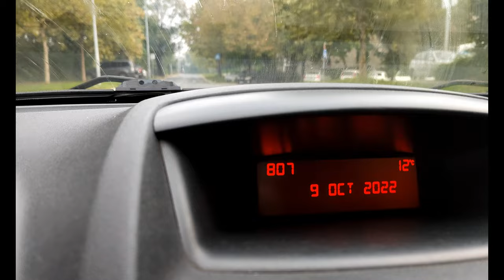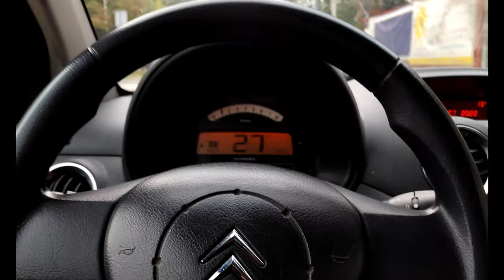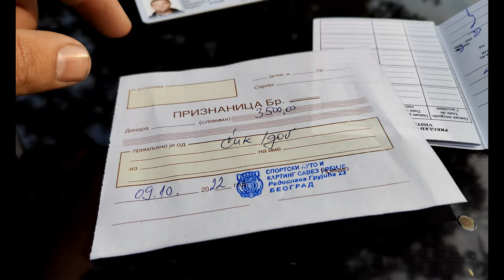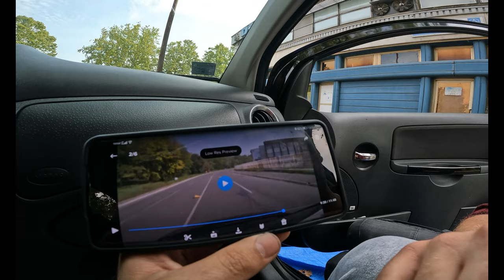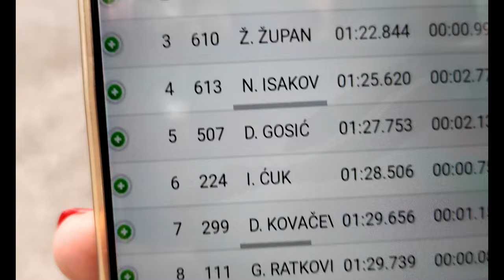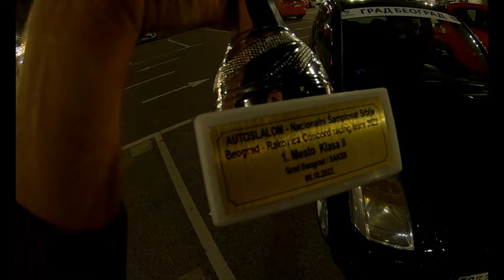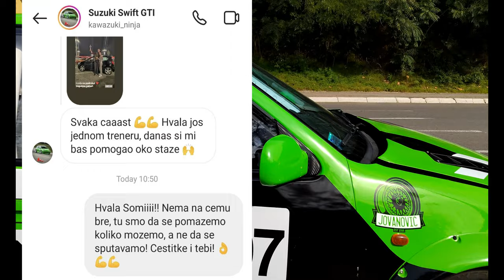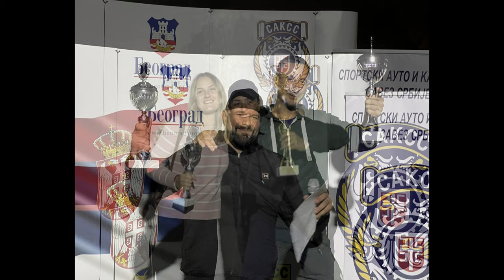autoslalom VLOG Rakovica 2022, **NAPOKON PEHAR** Igor Ćuk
Iz ovog videa se vidi pravi trkači život i šta se dešava u glavi jednog trkača... nije sve bajno i krasno kao što ljudi misle, sedneš i voziš. NIJE SVE KAO NA FILMU...

Uprkos svim problemima, konkurencije, kaznama, banerima bez kojih ne moze se startovati. uspeli smo se dokopati postolja... Ovaj pehar nam je velik kao kuca. Sledece sezone ako se kockice poslože vozimo sve i idemo na državni naslov prvaka (probat cemo) :)
a kako smo prošli pogledajte u videu...

na facebook stranici izbacujemo kratka adrenalin muzicka videa  , jedan od videa mozete pogledati na ovom linku-